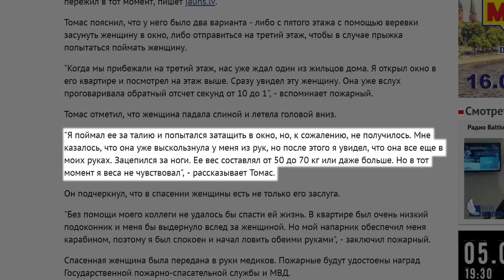Брюс Уиллис строит аэропорт и никто не знает, зачем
Выпуск №591

Никто не знает, зачем Брюс Уиллис строит Аэропорт.